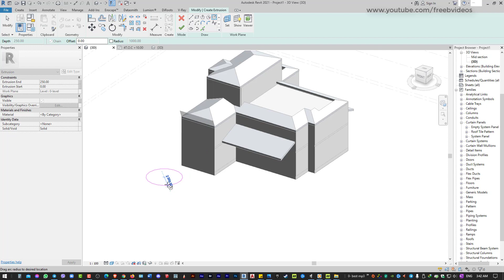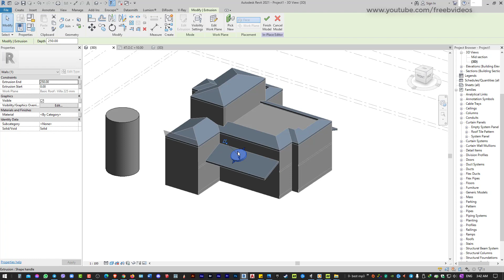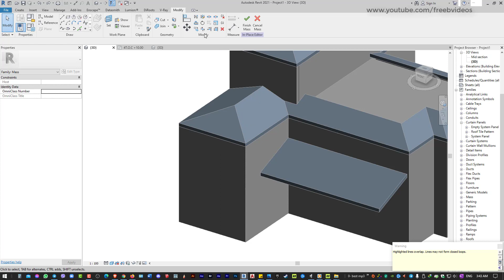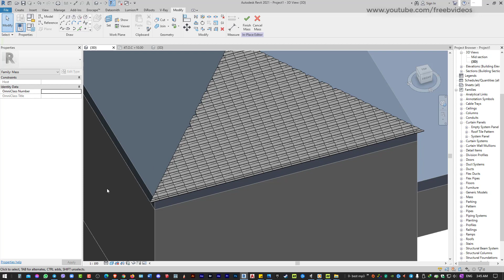Quick answer رد سريع على سؤال ✅ (Set W.P before Modeling)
بعض الامثلة لعمل المتدربين :
وغيرهم عالصفحة .